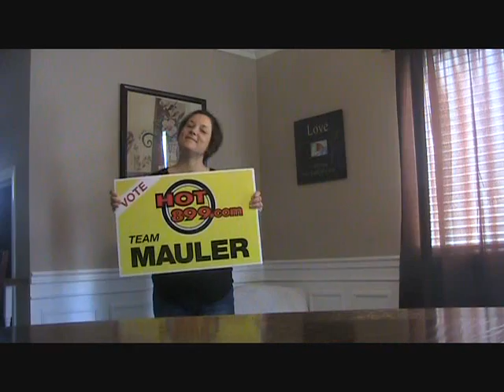89 9 Royal Wedding - Chris and Nat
The winning couple will be announced on Friday, April 29th LIVE from Strathmere during the Grand Prize Breakfast.

Plus you'll get other fabulous gifts including:

His and her wedding bands from Jubilee Fine Jewellers - Ottawa's Diamond Jeweller
Hair and make-up for Bride and up to four (4) attendants courtesy of Texture Hair Salon
A Bachelorette Party for 10 girls, complete VIP treatment, special section, personal server, champagne and appetizers courtesy of My Condo Cocktail Lounge
All-inclusive package courtesy of Responsible Choice. All guests will get a complimentary drive (with vehicles) home from the reception (3 hour duration).
Tuxes for Groom and up to five (5) attendants from Tip Top Tailors courtesy of Freeman Formalwear
Wedding dress for the Bride and up to three (3) dresses for attendants courtesy of Bridals by Al-Mor
Photography services courtesy of Tripp Photography
$1,000.00 Gift Card courtesy of St. Laurent Centre